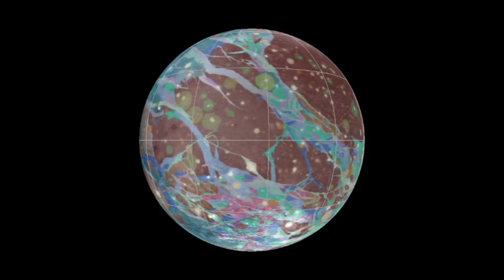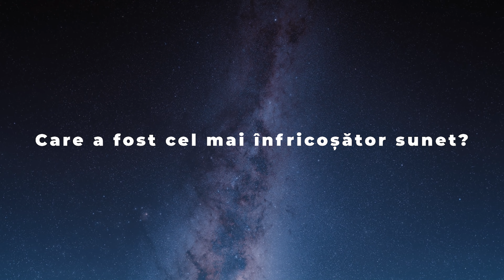10 Sunete ÎNFRICOȘĂTOARE Ale SPAȚIULUI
Nu uitați că vă puteți alătura canalului devenind membrii exclusivi și să primiți beneficii diferite aici pe canal
Daca aveți idei pentru viitoare videoclipuri, sunt mereu bine-venite !